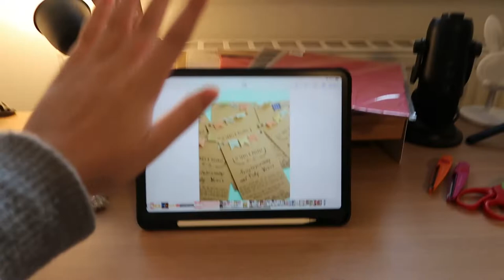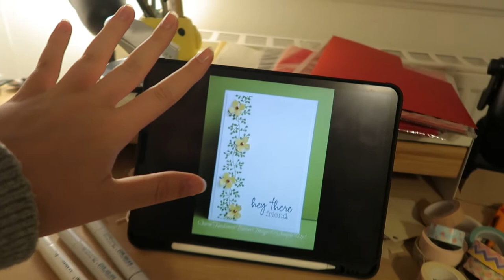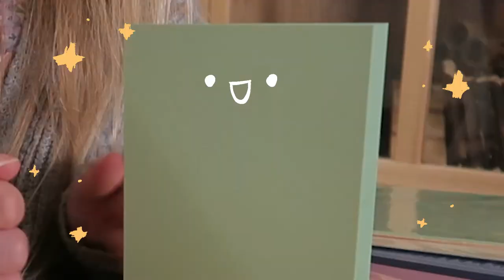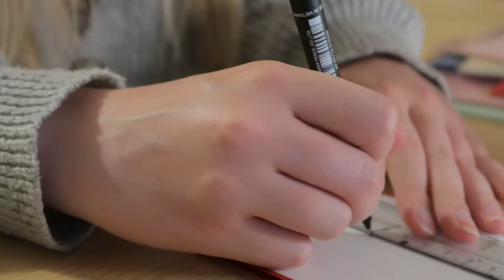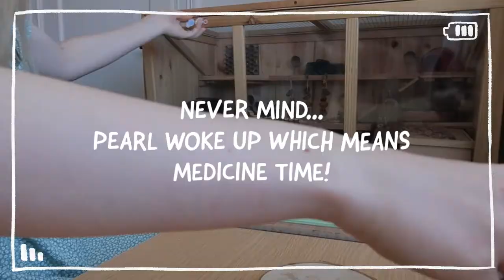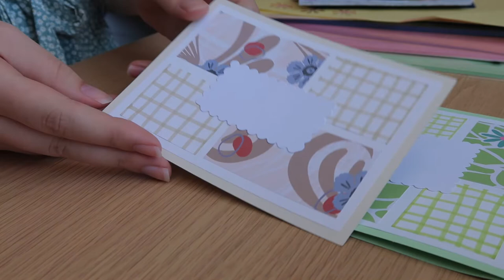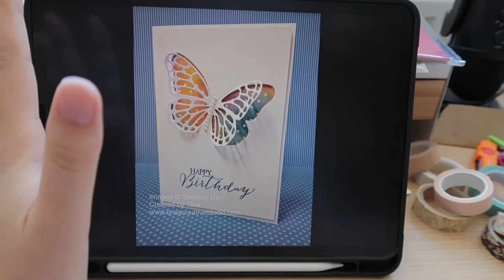🦋Get cozy with me while making greeting cards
TIME STAMPS
01:23 intro and inspiration for this theme
03:21 making greeting card number 1 - flags and washi tape
06:06 making greeting card number 2 - plant and flowers
09:00 making greeting card number 3 - hearts
10:35 giving hamster medicine
10:52 making greeting card number 4 - fun patterns
13:18 making greeting card number 5 - colorful butterfly
16:54 making greeting card number 6 - flowers
18:30 making greeting card number 7 - pop up butterflies
21:47 the final result - all greeting cards